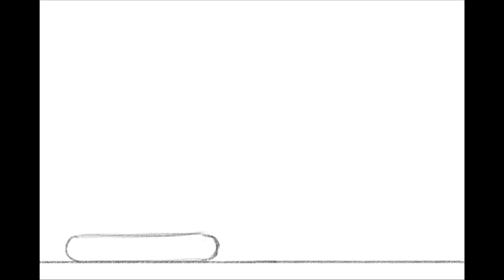27 - Worm Questioning Existence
Sorry I didn't make any videos for the last two days, I had a severe mental breakdown. Now I'm fine... just making a worm question it's existence no biggie.

This exercise helped me preserve volume of the worm throughout the animation and it was fun making a worm question it's existence lol.